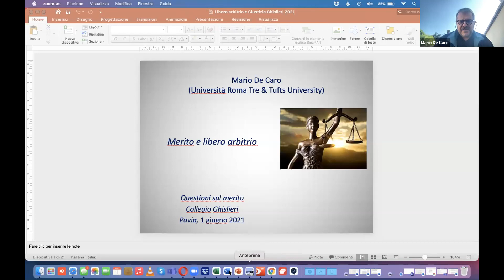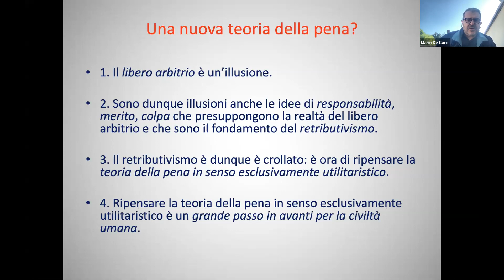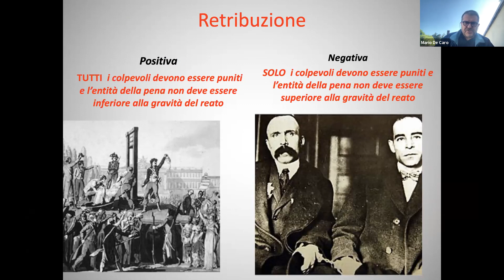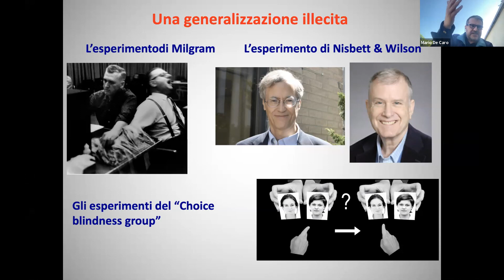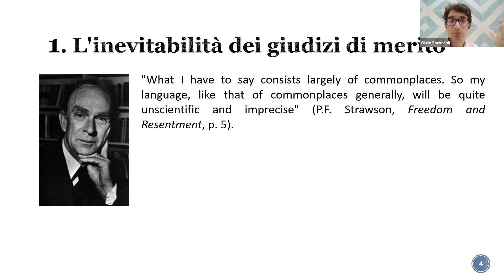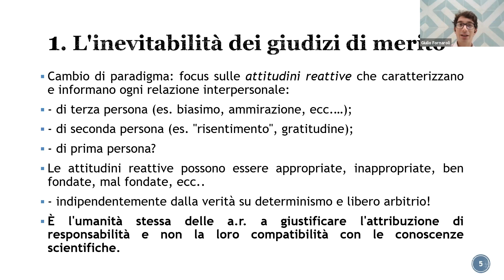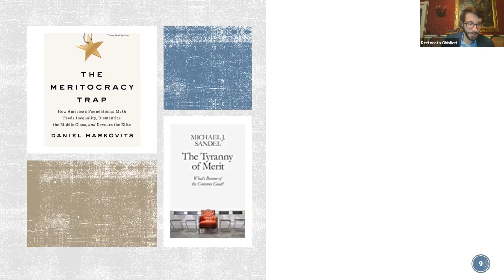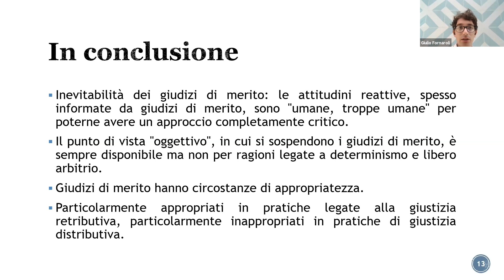Questioni sul merito - Merito e libero arbitrio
Mario De Caro - Università Roma Tre
Discussant - Giulio Fornaroli ,  Universidad Nacional Autonoma de México